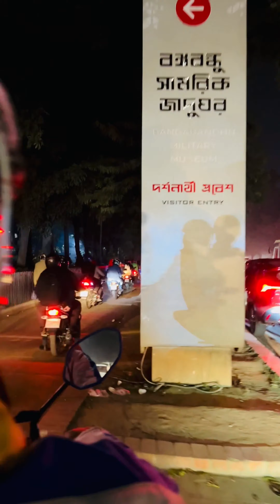Rat er Belay Dhaka Shohor